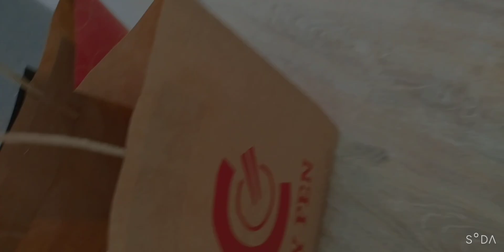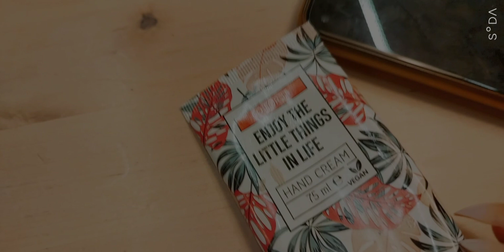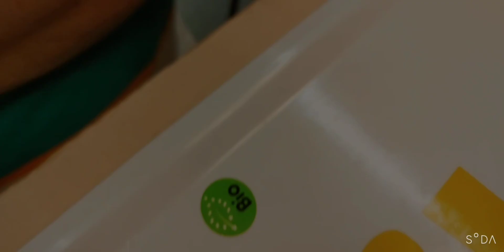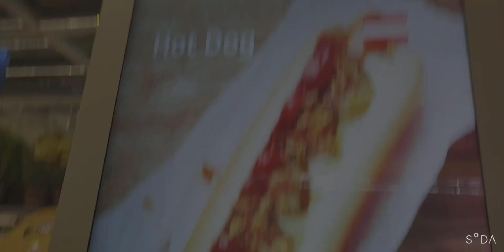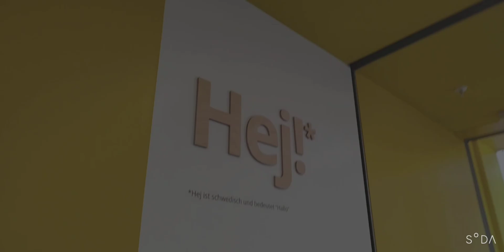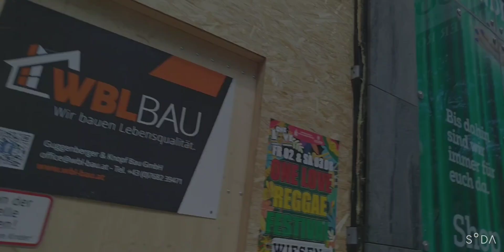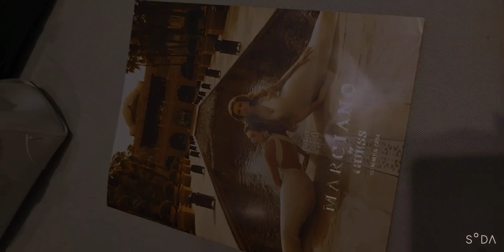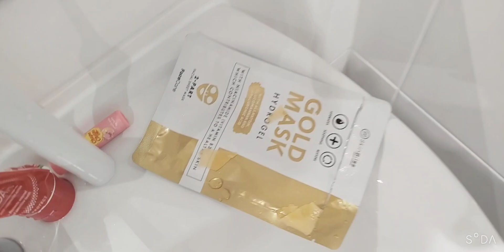0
Hi everyone!

I am Ivon SKULA - the CEO of Ivon Skula, Luminous Capital and Illurei!

Howdy?

We also run a fundraiser for Mimi - the dog on the video and other animals -- you can see also on this link and in the description there are ways how to donate:

Additionally, you can use this link for donations and supporting my creative work, education and entertainment:

United album cover link mentioned in the video -- you can find also at the beginning of my YouTube shorts:

Best Wishes,

Luminous Capital Illurei Teams 💚

Luminous Capital Illurei | New york